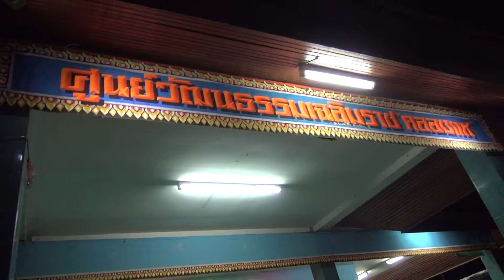โนราวัดคลองแห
P-SAGA การแสดงโนรา การแสดงศิลปวัฒนธรรมพื้นบ้าน จากศูนย์ฝึกโนรา ศูนย์วัฒนธรรมเฉลิมราชคลองแห วัดคลองแห ณ งานตลาดนัดภูมิปัญญาท้องถิ่น ( วันเสาร์ ที่ ๒๗ กรกฎาคม พ.ศ. ๒๕๕๖ )
ณ วัดคลองแห ต.คลองแห อ.หาดใหญ่ จ.สงขลา..